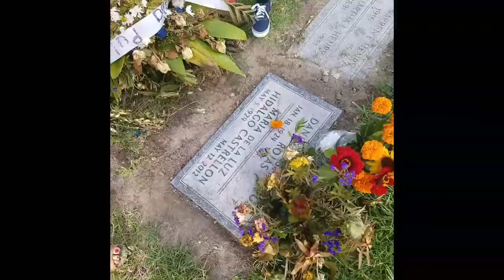family vacation part 2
Hey guys! I'm back again with a video! part 2 on my family vacation to California.
Stay tune!😄